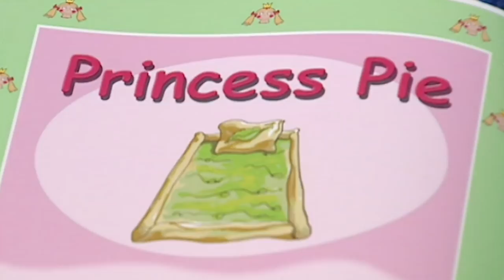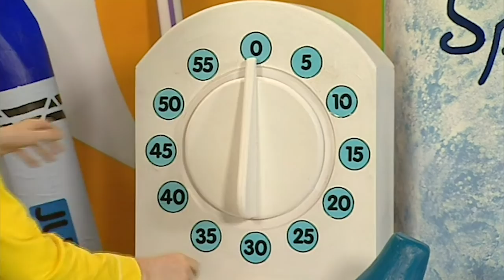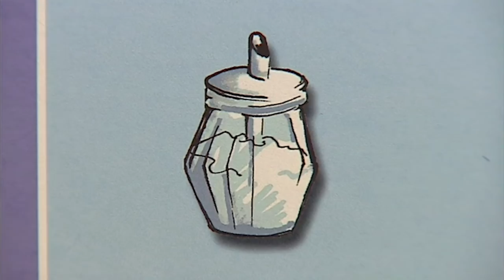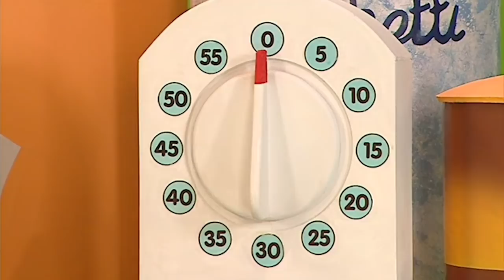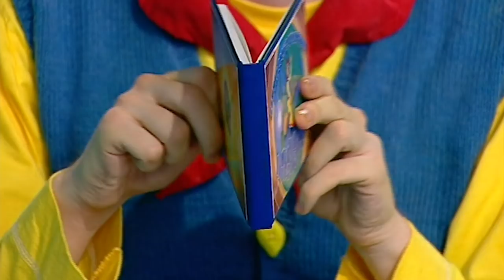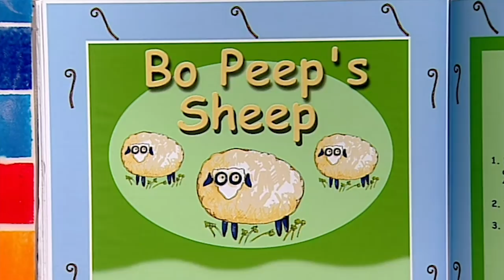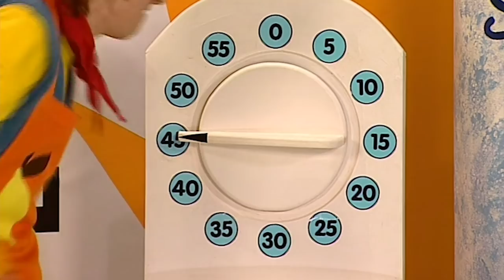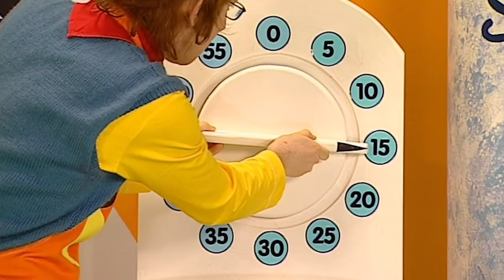Big Cook Little Cook | Fairytale Themed Recipes For Kids | Food Fun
From Little Bo Peep to Three Billy Goats Gruff, you'll love these fairytale recipes.